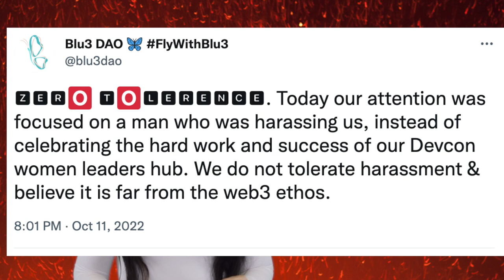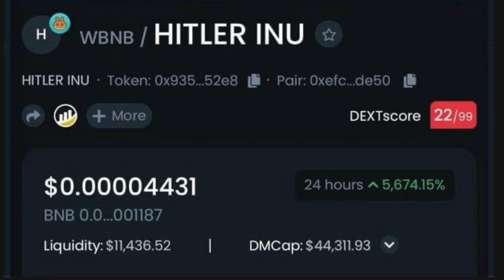2022 Crypto Roast | uNews | Web3 best of 2022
SATIRE
From harmony one, DOGE, ETH2, the Fed, FTX and others, they're all on the chopping block for this year's roast of crypto.